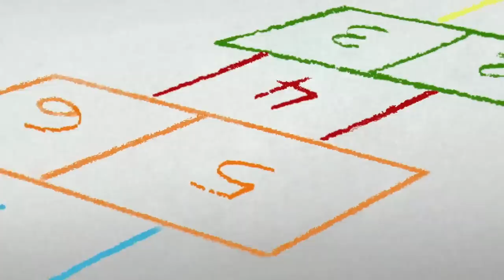George Learns how to Sail 🐵 Curious George 🐵 Kids Cartoon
Hundley loves boats and dreams of sailing with his friend George.

00:00 - Clip 1
05:00 - Clip 2
10:00 - Clip 3
15:00 - Clip 4
20:00 - Clip 5
25:00 - Clip 6
30:00 - Clip 7
35:00 - Clip 8
40:00 - Clip 9
45:00 - Clip 10
50:00 - Clip 11
55:00 - Clip 12